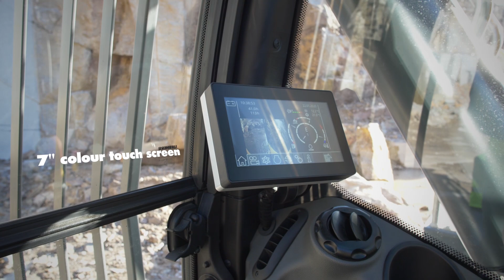Liebherr - The crawler excavator R 945 in quarry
The R 945 from the generation 8 replaces the R 950 SME for quarrying applications. The R 945 offers reinforces buckets and a range of specific SME equipment for quarry. Comfort, security, productivity and robustness have been considerably increased.